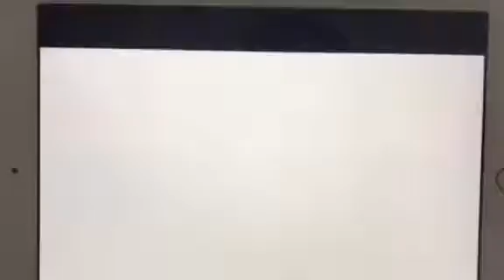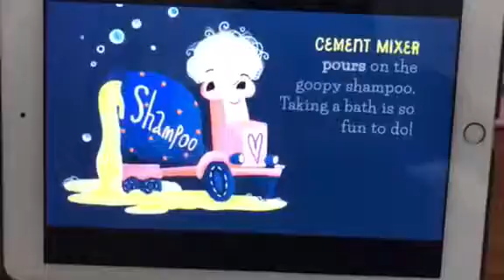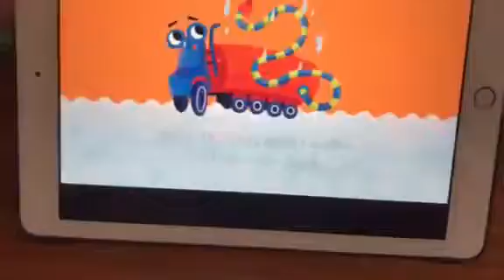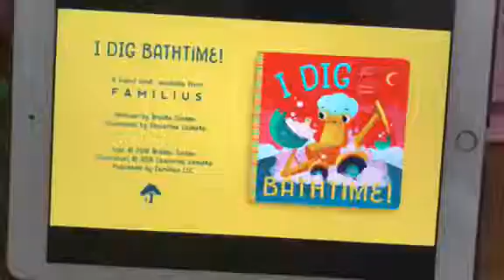Nguyễn Phương Linh CamFlers A1